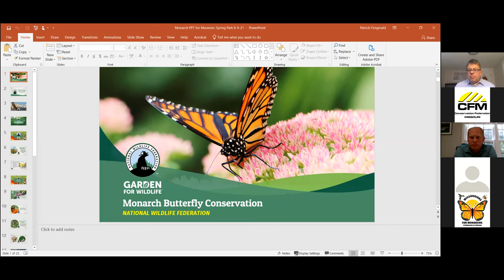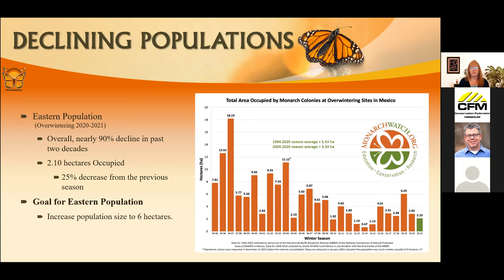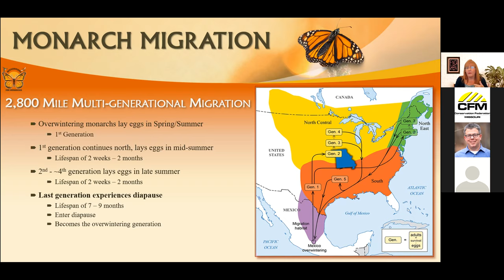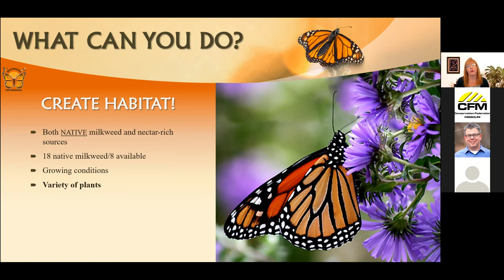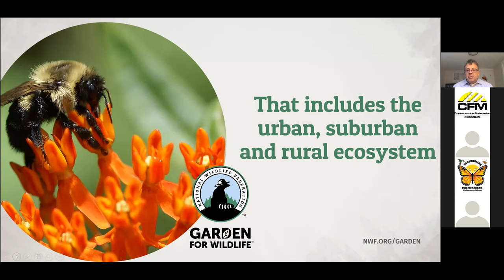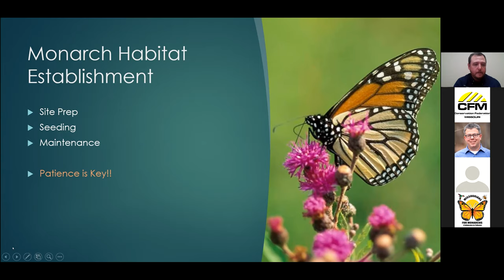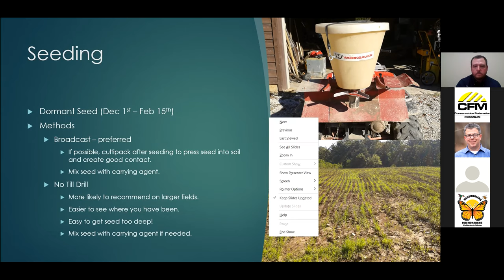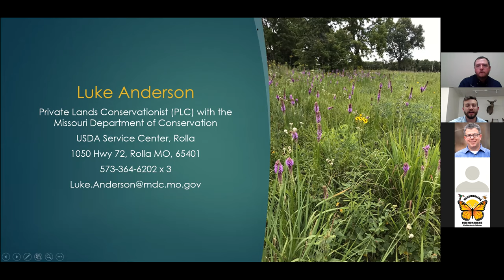Help Save the Monarch Butterfly with Maramec Spring Park!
The iconic monarch butterfly is disappearing across North America. The Ozark Highlands are part of the critical central monarch flyway, as such, it is essential for all of us to help create healthy habitat. You will learn about this species’ fascinating 4,000-mile intergenerational migration, its metamorphosis and life cycle, and most importantly, how you can plant native milkweed and wildflowers along the roadside, on your property, and in your community to help save the monarch, pollinators, and other wildlife.